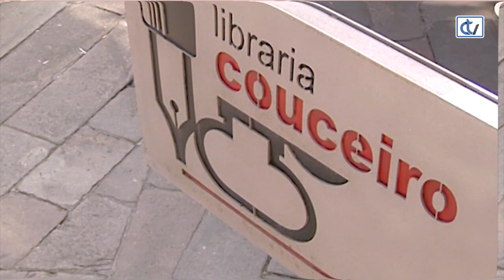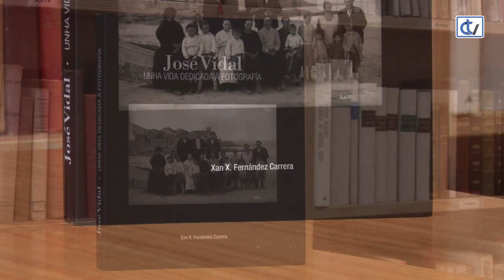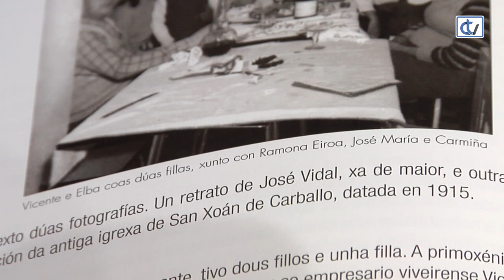Libraría Couceiro: José Vidal. Unha vida dedicada á fotografía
'José Vidal. Unha Vida dedicada á fotografía' é un fermoso libro, da autoría de Xan X. Fernández Carrera, que a Libraría Couceiro aconsella para coñecer a este fotógrafo de Laxe e a súa obra.